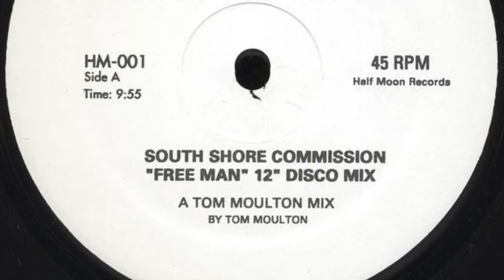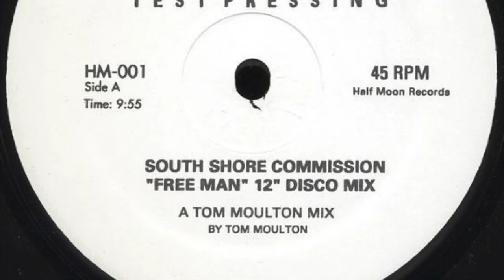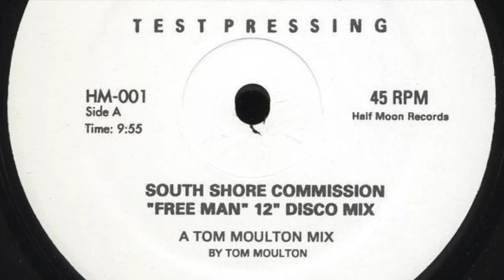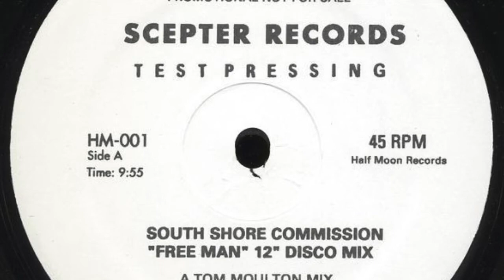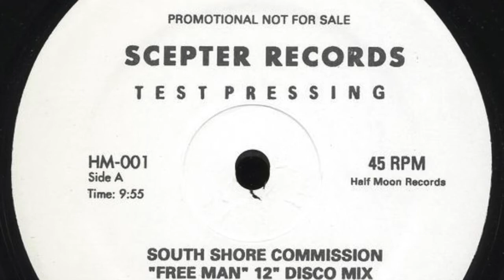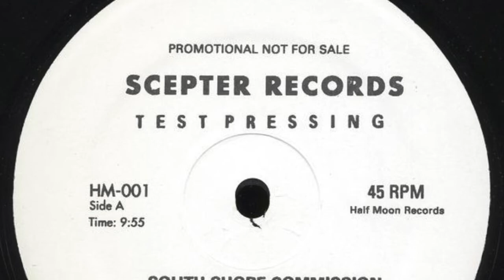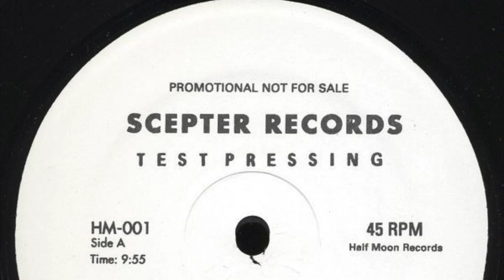SOUTH SHORE COMMISSION - Free Man (Tom Moulton Acetate Mix)